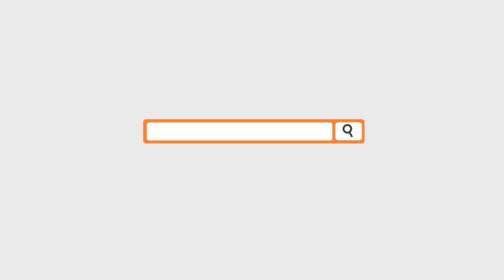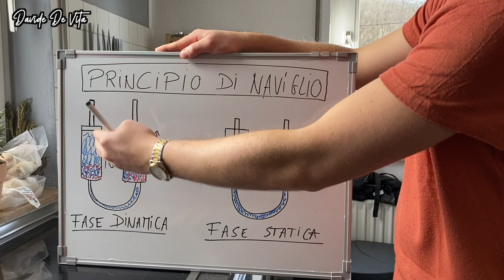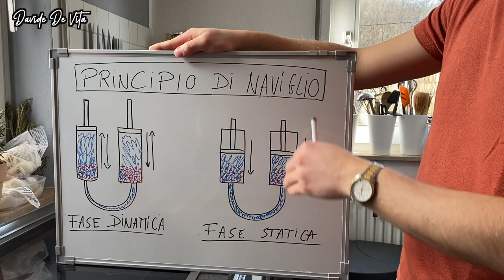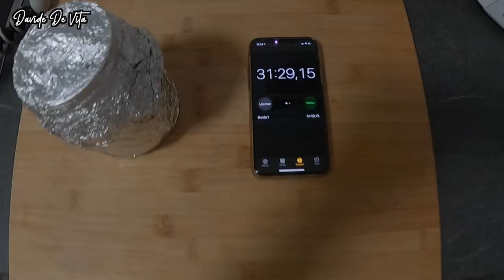LIMONCELLO fatto in casa in meno di un‘ ora | Il più veloce al mondo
Sono contento di poter finalmente mostrarvi questo video su cui ho lavorato duramente nelle ultime settimane. In questo video voglio mostrarvi una tecnica che permette di effettuare un´ estrazione alcolica in tempi record e quindi la realizzazione del limoncello fatto in casa in meno di un´ ora. Questa estrazione alcolica fatta in casa e´, secondo le ricerche effettuate sul web, la piu´ veloce al mondo. Il mio video e´ ispirato ad un video pubblicato dal grande Dario Bressanini riguardante il limoncello scientifico. Nel video andro´ a paragonare il risultato di un limoncello realizzato in 24 ore con uno realizzato in 30 minuti. Spero che questo tipo di video possano piacervi e che l´ esperimento per realizzare il liquore fatto in casa piu´ veloce al mondo sia riuscito.
Ovviamente se non sei ancora iscritto cosa aspetti a farlo? :)

La realizzazione di questo video ha basi scientifiche. Di seguito e´ riportata la letteratura utilizzata per realizzare il video:
[1] Naviglio, D., Montesano, D., & Gallo, M. (2015). Laboratory production of lemon liqueur (Limoncello) by conventional maceration and a two-syringe system to illustrate rapid solid–liquid dynamic extraction. Journal of Chemical Education, 92(5), 911-915.
[2] Naviglio, D., Scarano, P., Ciaravolo, M., & Gallo, M. (2019). Rapid Solid-Liquid Dynamic Extraction (RSLDE): A powerful and greener alternative to the latest solid-liquid extraction techniques. Foods, 8(7), 245.